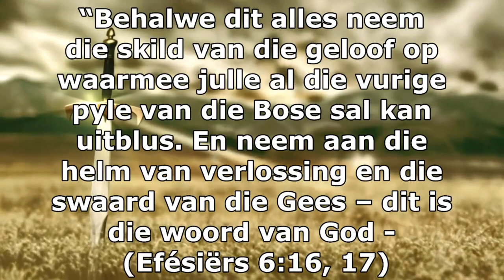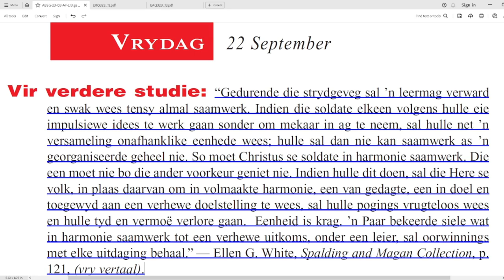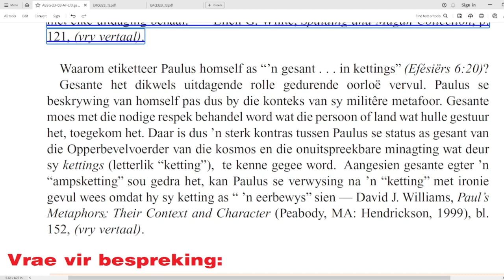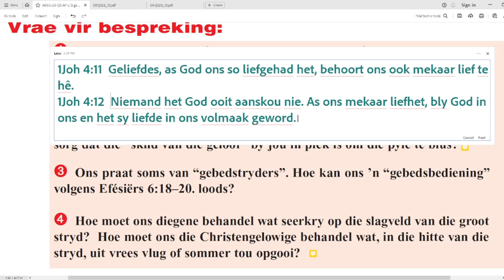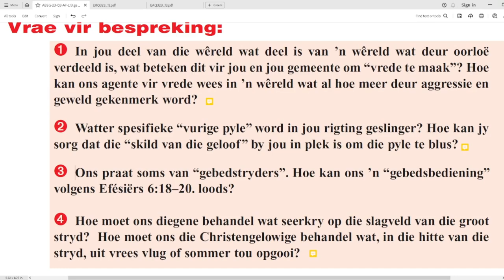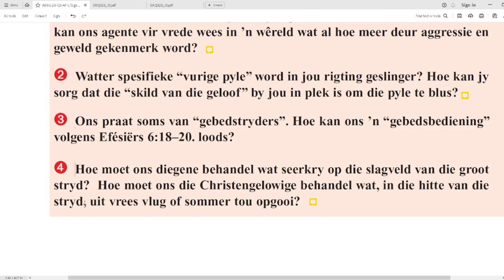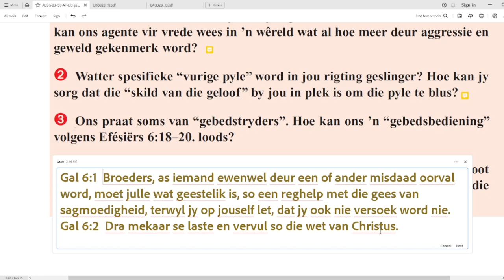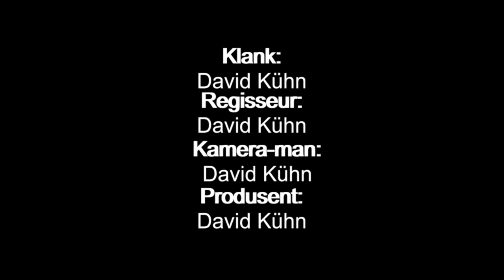Vrydag 22 Sept - Vrae vir bespreking.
Les 13 –  ‘Jaag die vrede na’
16 - 22  September

Vir verdere studie: “Gedurende die strydgeveg sal ’n leermag verward en swak wees tensy almal saamwerk. Indien die soldate elkeen volgens hulle eie impulsiewe idees te werk gaan sonder om mekaar in ag te neem, sal hulle net ’n versameling onafhanklike eenhede wees; hulle sal dan nie kan saamwerk as ’n georganiseerde geheel nie. So moet Christus se soldate in harmonie saamwerk. Die een moet nie bo die ander voorkeur geniet nie. Indien hulle dit doen, sal die Here se volk, in plaas daarvan om in volmaakte harmonie, een van gedagte, een in doel en toegewyd aan een verhewe doelstelling te wees, sal hulle pogings vrugteloos wees en hulle tyd en vermoë verlore gaan. Eenheid is krag. ’n Paar bekeerde siele wat in harmonie saamwerk tot een verhewe uitkoms, onder een leier, sal oorwinnings met elke uitdaging behaal.” — Ellen G. White, Spalding and Magan Collection, p. 121, (vry vertaal).
Waarom etiketteer Paulus homself as “’n gesant . . . in kettings” (Efésiërs 6:20)?
Gesante het dikwels uitdagende rolle gedurende oorloë vervul. Paulus se beskrywing van homself pas dus by die konteks van sy militêre metafoor. Gesante moes met die nodige respek behandel word wat die persoon of land wat hulle gestuur het, toegekom het. Daar is dus ’n sterk kontras tussen Paulus se status as gesant van die Opperbevelvoerder van die kosmos en die onuitspreekbare minagting wat deur sy kettings (letterlik “ketting”), te kenne gegee word. Aangesien gesante egter ’n “ampsketting” sou gedra het, kan Paulus se verwysing na ’n “ketting” met ironie gevul wees omdat hy sy ketting as “ ’n eerbewys” sien — David J. Williams, Paul’s Metaphors: Their Context and Character (Peabody, MA: Hendrickson, 1999), bl. 152, (vry vertaal).
Vrae vir bespreking:
➊ In jou deel van die wêreld wat deel is van ’n wêreld wat deur oorloë verdeeld is, wat beteken dit vir jou en jou gemeente om “vrede te maak”? Hoe kan ons agente vir vrede wees in ’n wêreld wat al hoe meer deur aggressie en geweld gekenmerk word?
➋ Watter spesifieke “vurige pyle” word in jou rigting geslinger? Hoe kan jy sorg dat die “skild van die geloof” by jou in plek is om die pyle te blus?
➌ Ons praat soms van “gebedstryders”. Hoe kan ons ’n “gebedsbediening” volgens Efésiërs 6:18–20. loods?
➍ Hoe moet ons diegene behandel wat seerkry op die slagveld van die groot stryd? Hoe moet ons die Christengelowige behandel wat, in die hitte van die stryd, uit vrees vlug of sommer tou opgooi?

Aanbieder:
David Kühn

Jesus Christus.